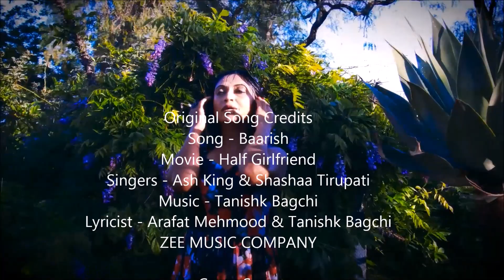Baarish Cover Song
Cover  of Baarish
Film Half Girlfriend
Credits to Zee Music